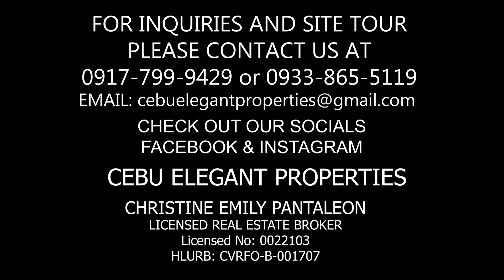Sneak Peek Inside this 6 Bedroom House and Lot for Sale in Cebu City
Here it is! Located in the perfect neighborhood with all the amenities you need. This stunning 6 bedroom house and lot located in Pardo, Cebu City. Step into the front door and enjoy the bright and expansive living area. Generous kitchen offer lots of cabinetry. The 3rd level has 2 nice size bedroom with family area that can accommodate your guests. The Upper most level features 3 bedrooms with 2 bathrooms and a roof deck with a stunning view of the the ocean and city. Carport is spacious enough for 2 huge cars. Don't miss your opportunity to own this stunning home! Call today to see this impressive home in a nice neighborhood, close to schools, parks, shopping, and groceries.

🏠 HOUSE DETAILS

✅ 6 Bedrooms
✅ Walk-in closet for the Master Bedroom
✅ 4 Toilet & Bath
✅ Guest Room
✅ Maid's Quarter w/ Toilet & Bath
✅ Powder Room
✅ 2 Car Carports
✅ Roof deck
✅ Balcony

🏘 SUBDIVISION AMENITIES

✅ Swimming Pool
✅ Basketball Court
✅ Function Hall
✅ 24/7 Security

✨ PRICE: 18,000,000

📍 Wet Market
📍 Universities
📍 Church

Christine Emily Pantaleon
Licensed Real Estate Broker
0022013

Cebu Elegant Properties

Music is from @tellyourstorymusicbyikson please support their channel.